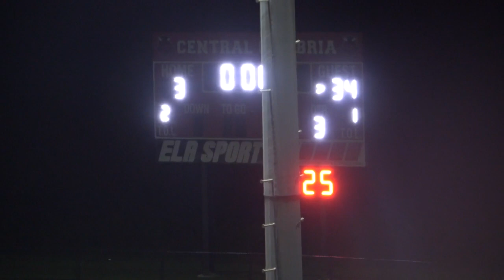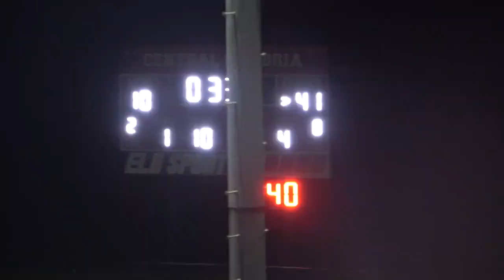central football vs Central Cambria 2022